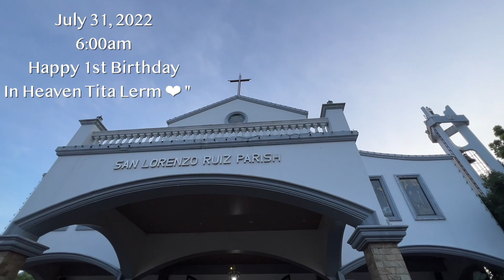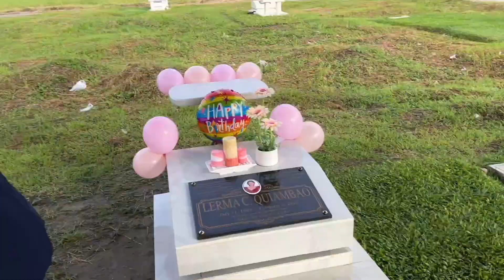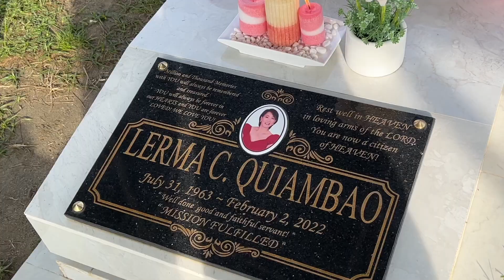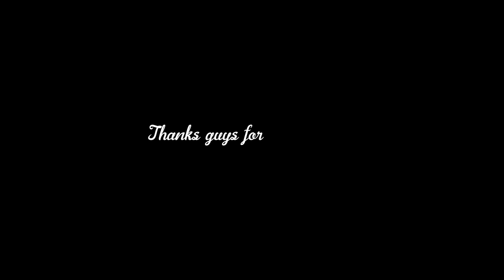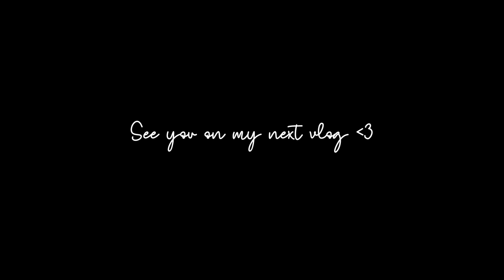Celebrated Tita Lerma’s 1st Birthday in Heaven! “You are loved and you are remembered Tita Lerms!”💖